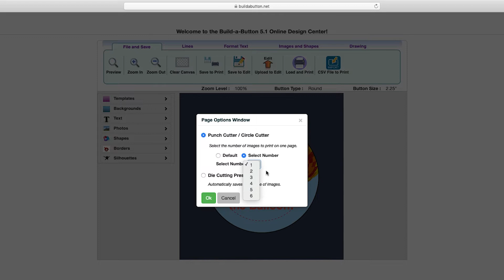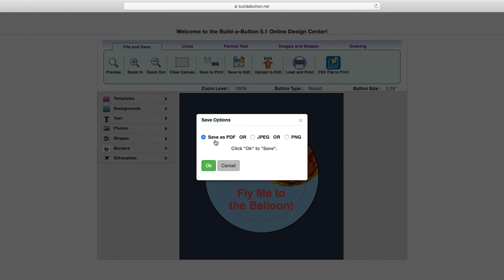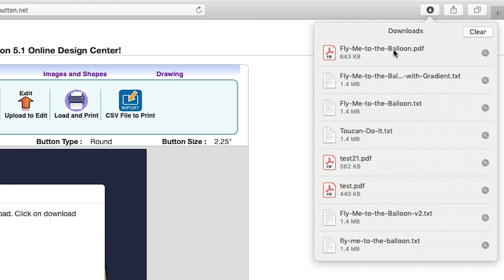Save to Print - Build-a-Button Software - Button Maker Software - American Button Machines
Learn how to save to print your button designs using the Build-a-Button Online Design Center found